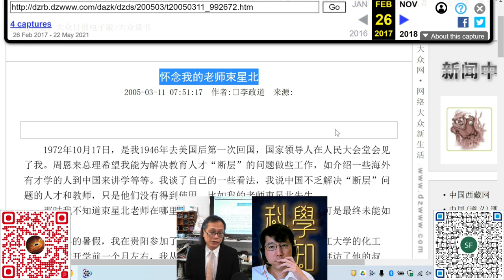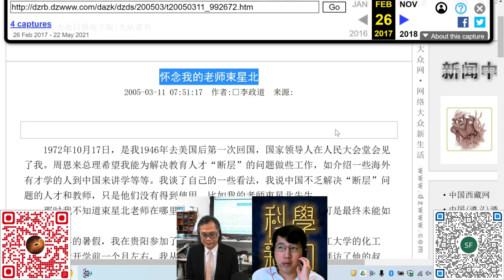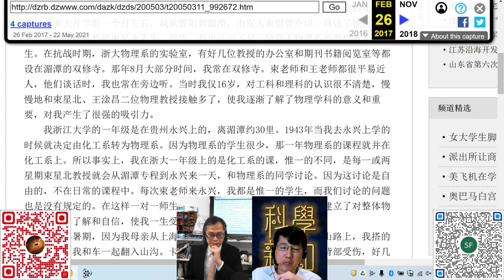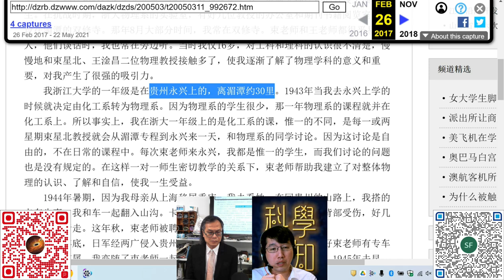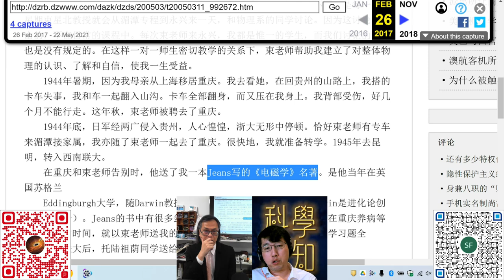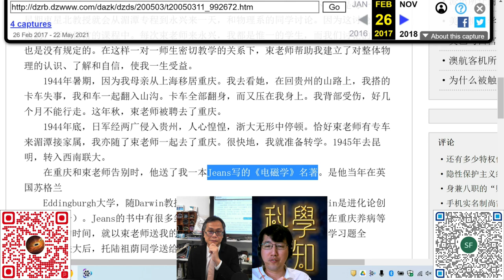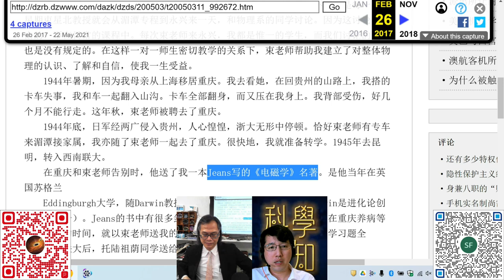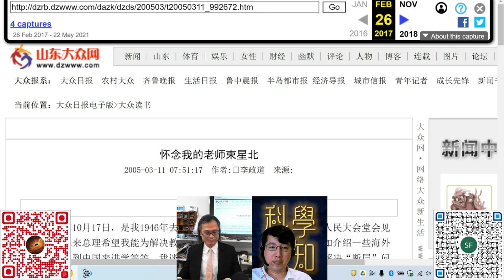科學新知 20230406 科學回憶錄：中國物理學大師束星北的悲劇人生 | 主持： 陳志宏 博士 & 台長 梁錦祥